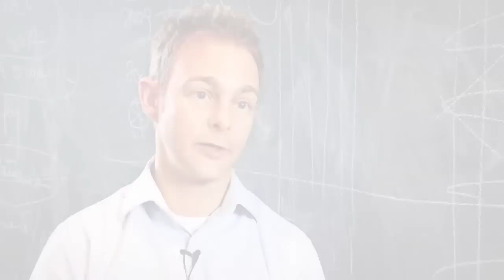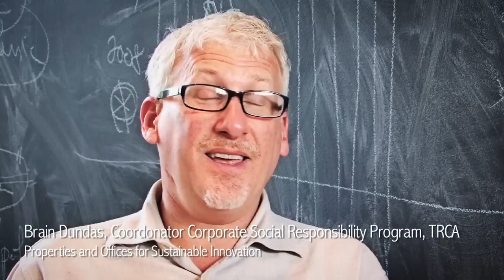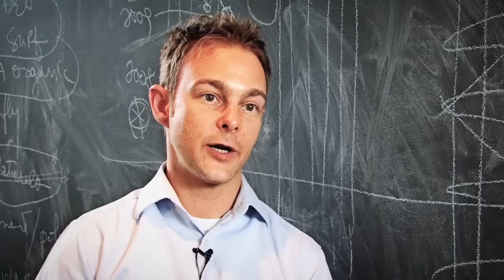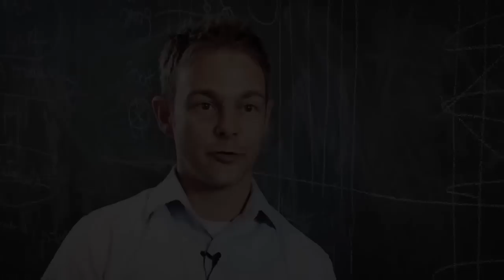Local Eco-Business Leaders - Partners in Project Green's Sustainability Consortiums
This video profile uncovers how the four sector based Partners in Project Green sustainability consortiums leverage knowledge and resources, so members can achieve results faster and at a lower cost, and how your organization can take advantatge of this too.